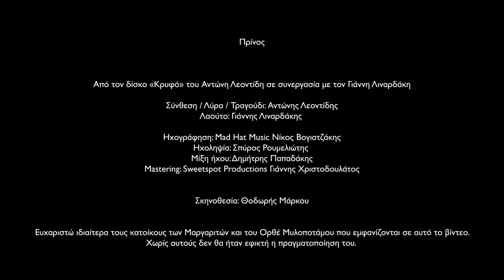Αντώνης Λεοντίδης - Πρίνος | Antonis Leontidis - Prinos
"Πρίνος"

Από το άλμπουμ του Αντώνη Λεοντίδη με τίτλο "Κρυφό" που ηχογραφήθηκε ζωντανά τον Απρίλιο του 2020 σε συνεργασία με τον Γιάννη Λιναρδάκη.

From the album "Krifo" of Antonis Leontidis, in collaboration with Giannis Linardakis.

Σύνθεση, λύρα, τραγούδι: Αντώνης Λεοντίδης
Λαγούτο: Γιάννης Λιναρδάκης
Ηχοληψία: Σπύρος Ρουμελιώτης
Μίξη ήχου: Δημήτρης Παπαδάκης
Ηχογράφηση: Mad-Hat Music, Νίκος Βογιατζάκης
Masterting: SweetSpot Productions Γιάννης Χριστοδουλάτος
Παραγωγή: Αντώνης Λεοντίδης

Music, Cretan Lyra, Singing: Antonis Leontidis
Cretan Lute: Giannis Linardakis
Sound Recording: Spyros Roumeliotis
Sound Mixing: Δημήτρης Παπαδάκης
Recording: Mad-Hat Music, Nikos Vοgiatzakis
Mastering: SweetSpot Productions, Giannis Hristodoulatos
Production: Antonis Leontidis

Σκηνοθεσία: Θοδωρής Μάρκου
Direction: Thodoris Markou